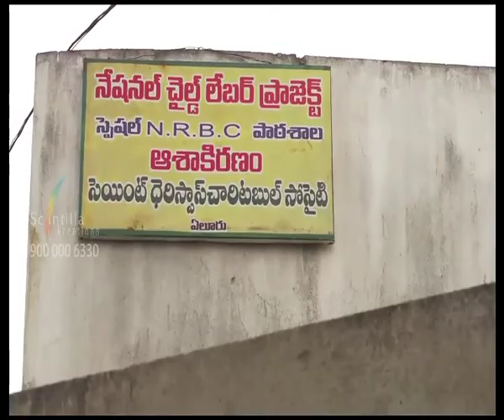Child Labor - The Greatest Disappointment In Urban India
Child Labor is the greatest problem in the present India. Most children who want to learn and complete their education aren't fortunate to get what they wanted.

Our Indian government provides free education and lunch for the children who are under Child Labor category. This scheme is very well received and implemented in most parts of Andhra Pradesh.